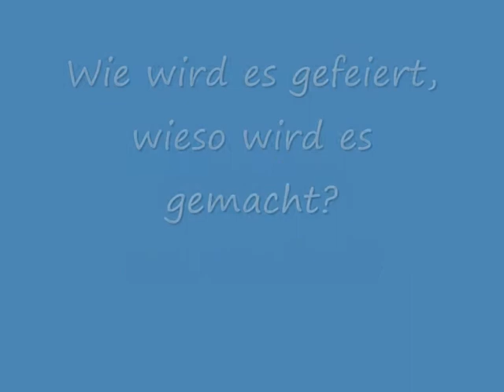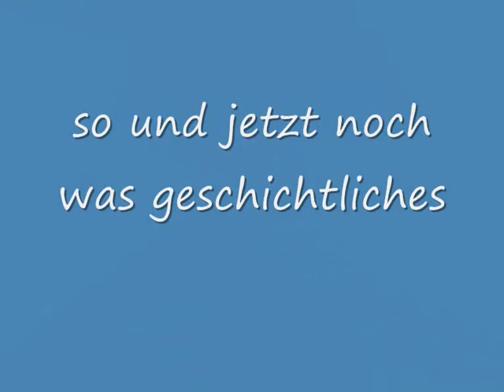1_Die Sendung mit der Laus.wmv